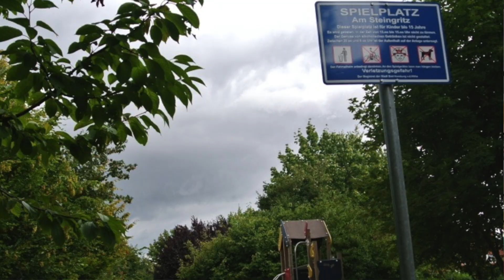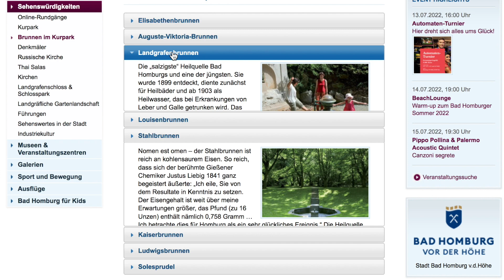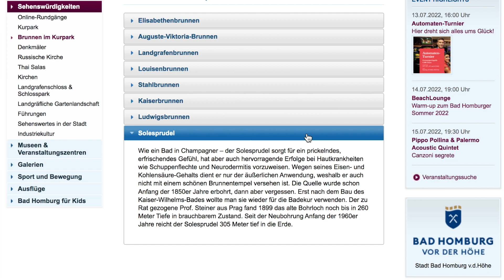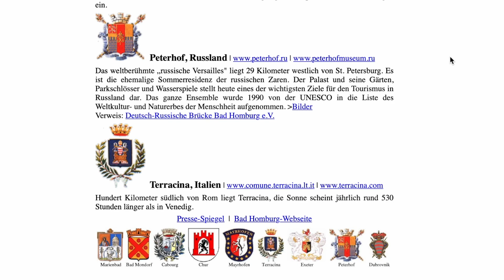V055 Hättet ihr es gewusst? Das Schulquiz über Bad Homburg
In dieser unterhaltsamen und lehrreichen Videoserie auf unserer BHIS! Bad Homburger Infoshow werden die Kenntnisse über unsere geliebte Kurstadt auf die Probe gestellt. Ein Junge steht stellvertretend für die neugierigen Schüler Bad Homburgs und stellt sich den vielfältigen Fragen des Moderators.

Im Fokus stehen nicht nur historische Fakten, sondern auch alltägliche Details, die Bad Homburg zu dem machen, was es ist. Fragen wie "Was schmückt den Marktplatz?" oder "Was bedeutet 'vor der Höhe'?" regen nicht nur zum Nachdenken an, sondern fördern auch das Bewusstsein für die eigene Stadtgeschichte.

Die Fragen reichen von lokalen Sehenswürdigkeiten bis hin zu Freizeitmöglichkeiten für Kinder. Der Moderator nimmt die Zuschauer mit auf eine Reise durch Bad Homburgs Straßen und Plätze, stellt Fragen zu den Kirchen und erkundet, was unsere Stadt für junge Menschen zu bieten hat.

Das Quiz lädt nicht nur dazu ein, das eigene Wissen zu testen, sondern regt auch zum Nachforschen an. Die Antworten darauf werden in diesem interaktiven Städteportal präsentiert, das nicht nur informative Inhalte liefert, sondern auch den Unterhaltungsfaktor nicht vernachlässigt.

Also, seid gespannt, folgt dem Video und versucht, die Fragen gemeinsam mit dem stellvertretenden Schüler zu beantworten. Hättet ihr es gewusst? Diese Herausforderung bringt nicht nur Spaß, sondern vertieft auch das Verständnis für die Facetten unserer wunderbaren Stadt Bad Homburg.

Lasst uns gemeinsam unser Wissen über Bad Homburg vertiefen und uns von den spannenden Fragen überraschen!

Viel Spaß beim Quizzen auf BHIS! Bad Homburger Infoshow.